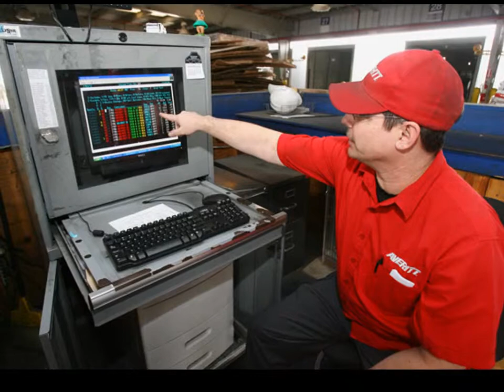Semi Crazy by Junior Brown - The Unofficial Averitt Express Cut